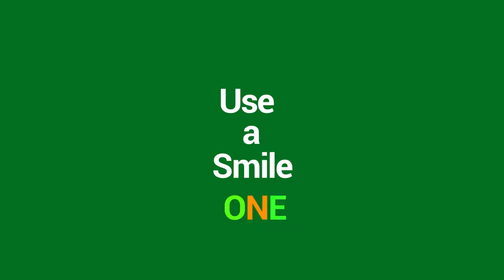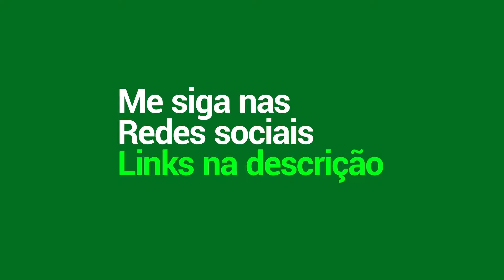O TIME INIMIGO ME TILTOU COM UM MINUTO DE JOGO!!!! | LANCELOT | MLBB